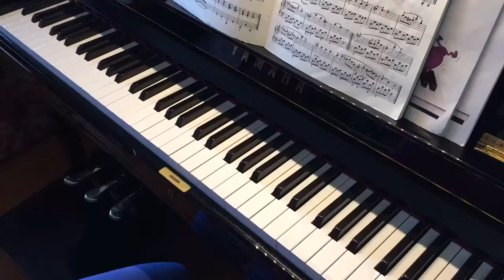Czerny Op. 599 #32